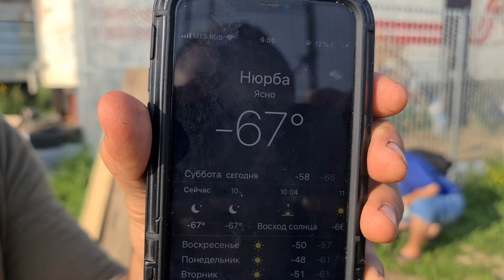Тигрята покусали Олесь Петровича)@OlesPetrovich14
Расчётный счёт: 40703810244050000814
Банк: СИБИРСКИЙ БАНК ПАО СБЕРБАНК
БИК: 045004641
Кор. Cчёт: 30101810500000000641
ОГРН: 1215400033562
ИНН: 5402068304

Вопросы и предложения на почту:
Мы искренне благодарим вас за участие в жизни Больших Кошек! Больше видео о жизни в Якутии!!тут!)
Олесь Петрович,рад знакомству!)
Спасибо Саша тебе )